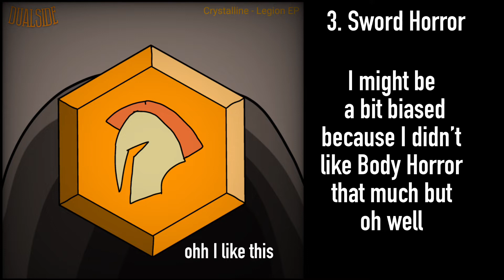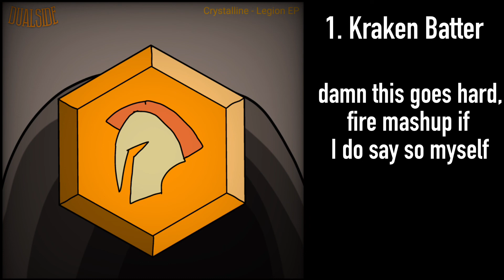Ranking Crystalline - Legion EP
yo pretty dang good for a labels first release, looking forward to what’s next!